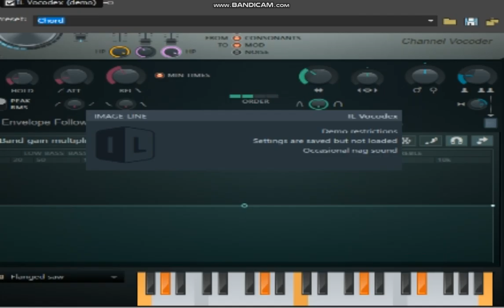How To Make pop'n music LivelyFlangedSaw